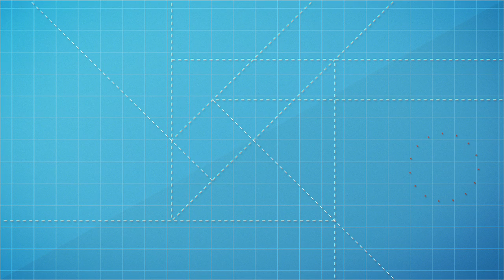Tangram: Revoluciona tu aula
Los nuevos contenidos digitales para Secundaria de Digital-Text se adaptan a tus necesidades y a las de tus alumnos, por lo que cada libro es uno y muchos a la vez.